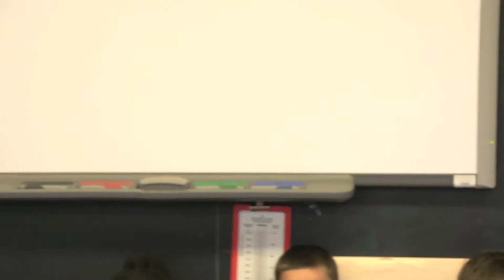Roxboro Poetry Day April 2015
Mrs. Glasier's 2nd grade poetry day April 2015.